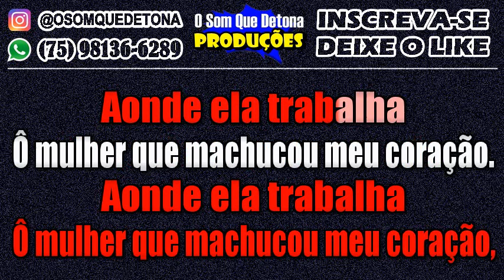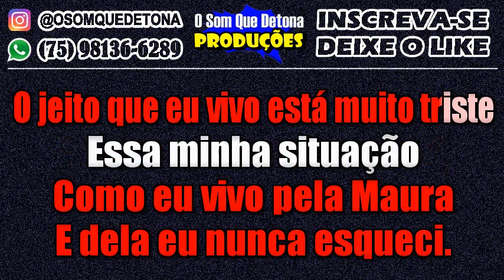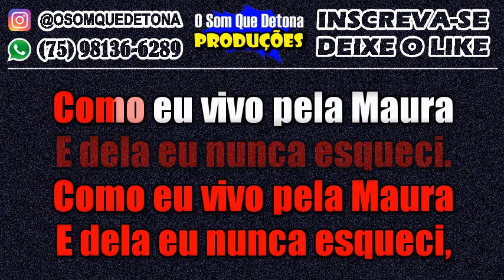KARAOKÊ DE SERESTA - MAURA (MANOEL GOMES)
PRODUÇÃO: O SOM QUE DETONA
TECLADO: YAMAHA PSR E443 - KIT SAMPLES KONTAKT ELIAS MONKBEL